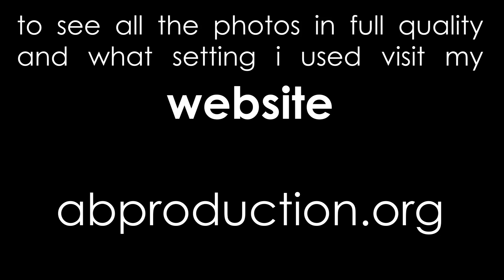Tbilisi POV street Photography with Viltrox AF 85MM 1.8 Z and NIKON Z6II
during my Easter holidays, i decided to do some street photography in my city Tbilisi. i used my Nikon Z6II and Viltrox 85mm 1.8Z, i love this combo so much, the focus is fast, and reliable and the photos have a nice look to them overall.

my gear:
Nikon Z6ii
Nikon Z50
Viltrox 85mm 1.8z
Viltrox 35mm 1.8z